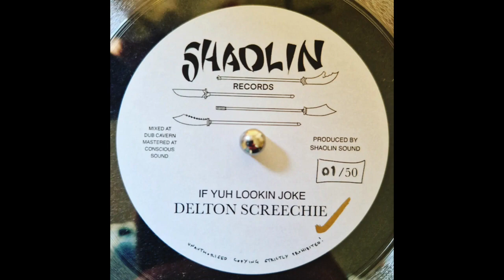Delton Screechie - If Yuh Lookin Joke & Version (2022 Rubadub)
Delton Screechie singing a Gregory Isaacs classic! Original riddim from Shaolin in a mid 80s, synthed out style and fashion. Uptempo and heavyweight Rubadub for the massive. Enjoy!